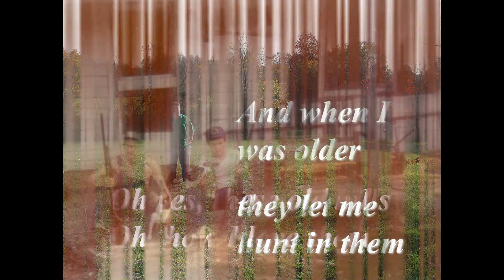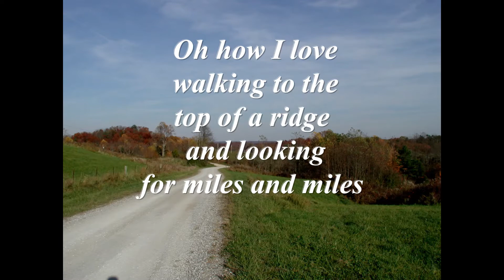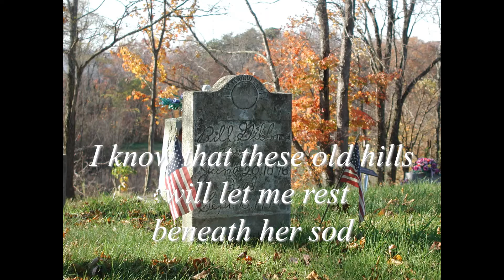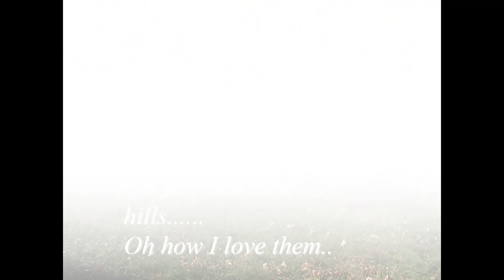These Old Hills by Tony Smith